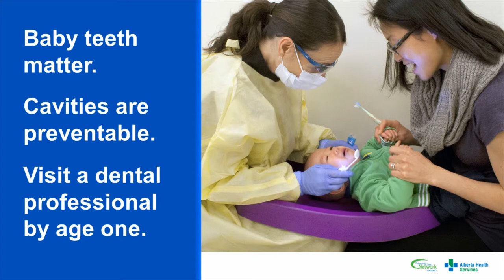Baby teeth matter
Cavities are preventable - see a dental professional by age one.